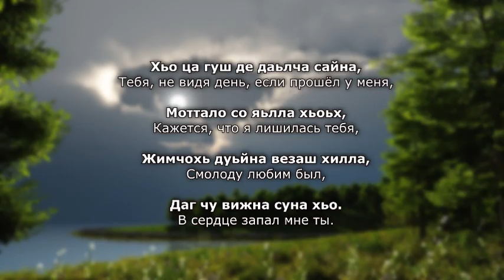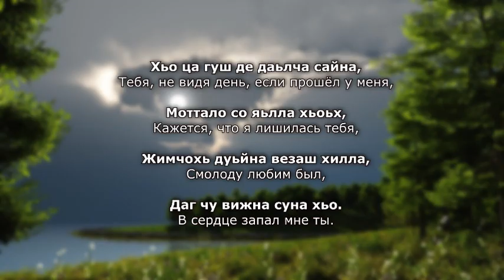Милана Висханова - Хьо ца гуш. Чеченский и Русский текст.